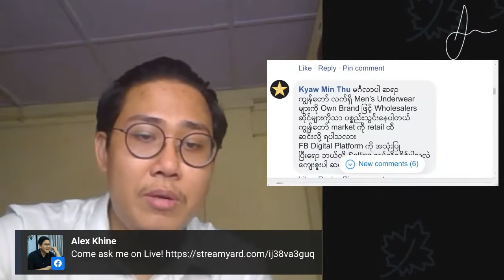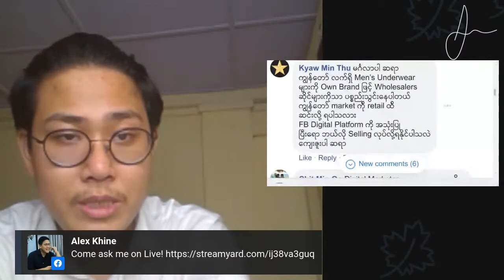လက္ကားဖြန့်နေတဲ့လုပ်ငန်းတွေအနေနဲ့ လက်လီကိုပါ တွဲရောင်းသင့်သလား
Wholesales နဲ့ Retail သမားတွေကြား တစ်ယောက်နဲ့တစ်ယောက် တွေးပေးသင့်တဲ့အချက်တွေကို ပြောပြထားပါတယ်။ Wholesales & Retail နဲ့ပတ်သက်တဲ့ နောက်ဗီဒီယိုဖိုင်တစ်ခုကိုလည်း အောက်ကလင့်မှာ ကြည့်နိုင်ပါတယ်။